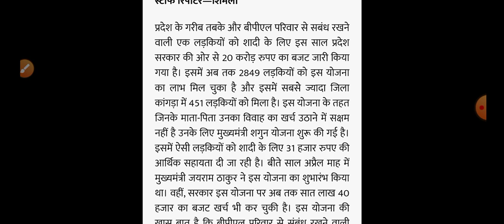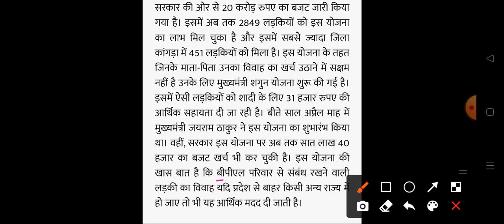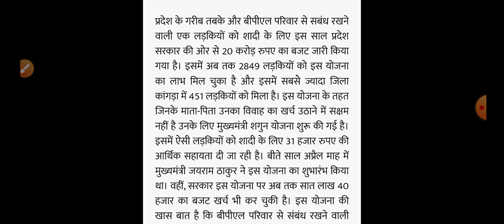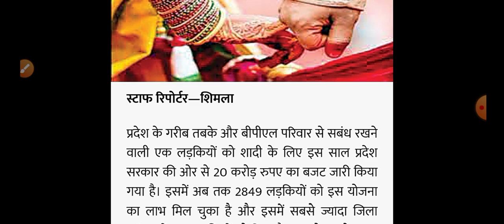बड़ी खुशखबरी|| हिमाचल में सबको मिलेंगे 31 हजार रूपए HP Breaking News